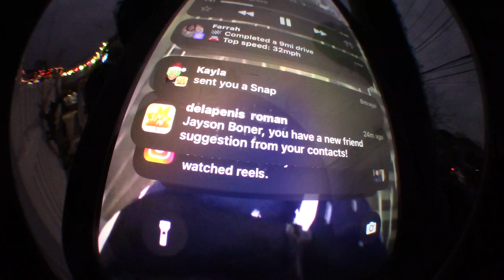GSUCREW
@rhyscaljeannn Rhys Caljean
@jayson._.scoots Jayson Bonnar
@tfibewitoutmyslatt Liam Murphy
@tmanscoot Timothy Shaw
@patrickfrst Patrick Forstner
@hugo_robo Hugo Robo
@nicholas.nelson007 Nicholas Nelson
@lucas._.mccoy Lucas Mccoy
@backfifty_ Reid Schwartz
@michael.hamlinn Michael Hamlin
 @aidenmullen56 Aiden Mullen
@lil_tokyo07 Daichi